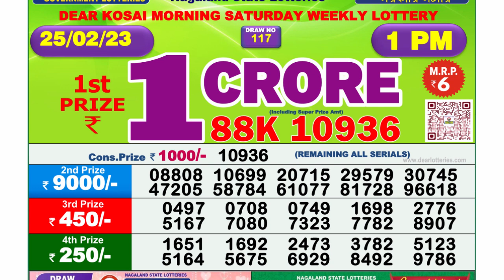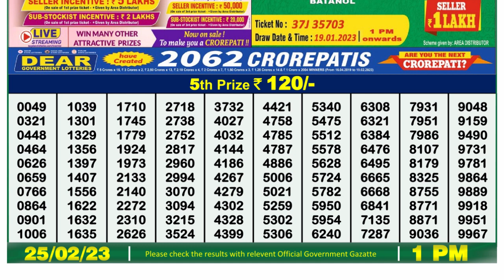Nagaland Lottery Sambad Live 1pm 25.02.23